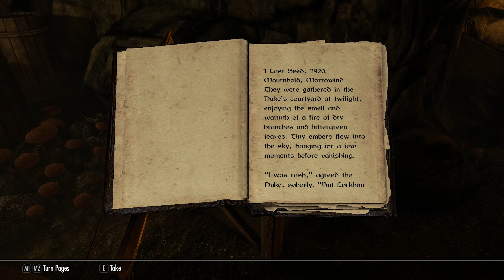Skyrim Special Edition [ Modded ] Playthrough # 8 [ A Grand Day Out ]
This video was recorded at 1080p and has been upscaled to 1440p to take advantage of youtube's higher Mbps [24mbs v 12mbs] at that resolution, watch at full screen 1440p even if your monitor is 1080p for the best visual results.